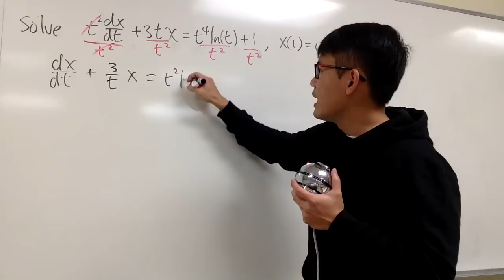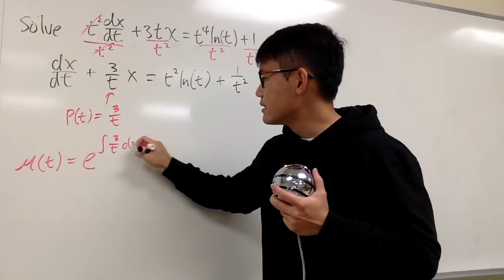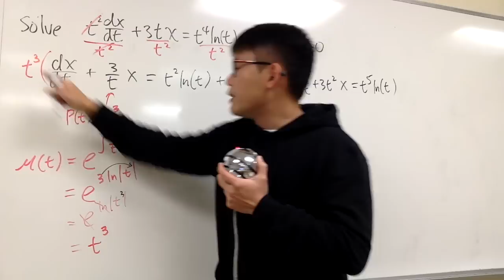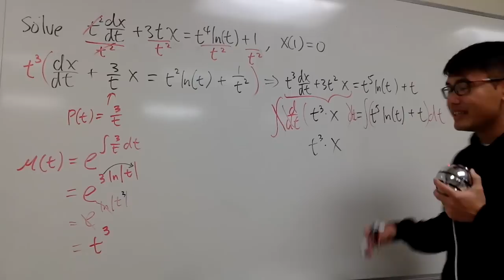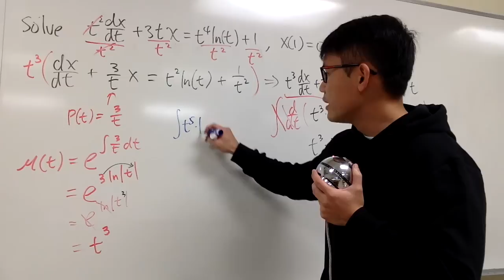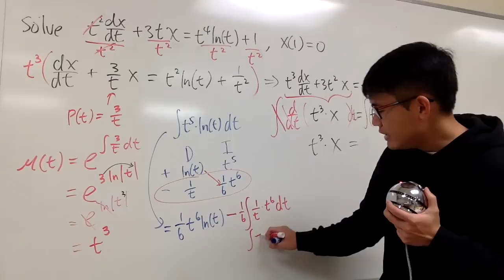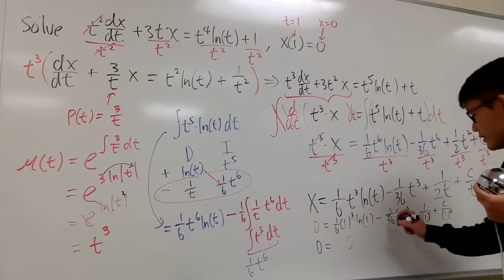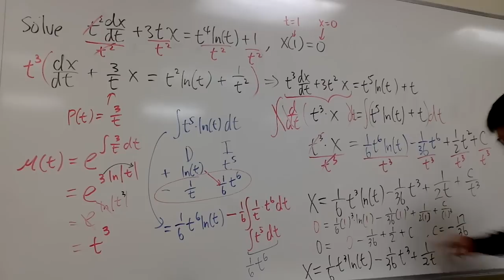first order linear differential equation, 2.3#19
How to solve first order linear differential equation?

blackpenredpen
math for fun,

math for fun has hard math problem, challenging math problems, hard algebra problems, hard calculus problems,